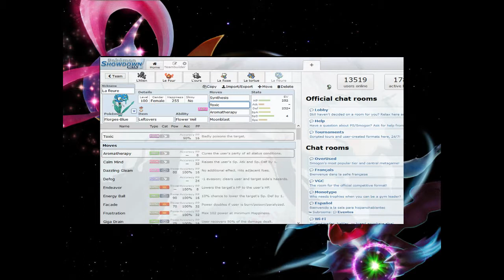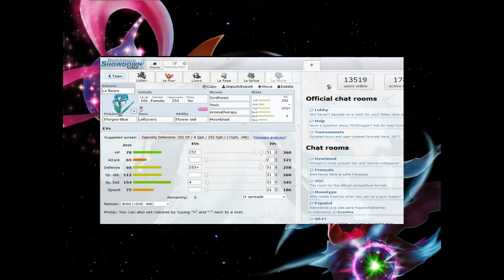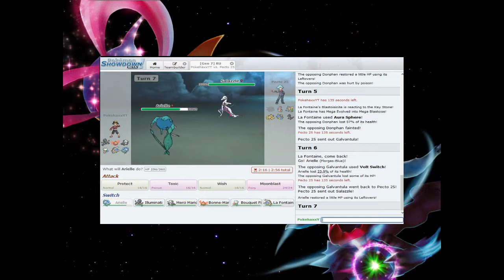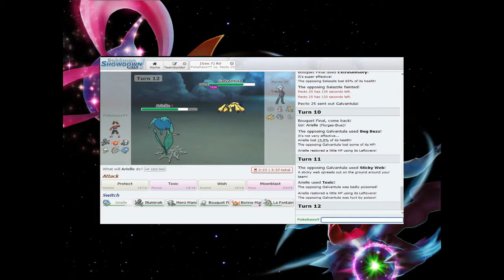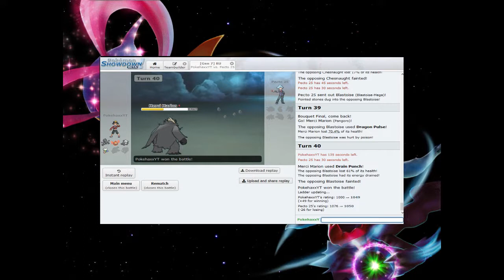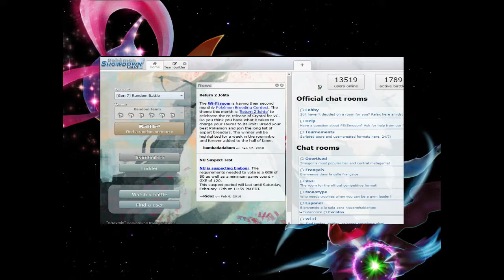Deux stratèges en RUth #1 - Le début d'une épopée ! [Matchs stratégiques]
Bien le bonjour tout le monde !
On se retrouve aujourd'hui pour le premier épisode d'une série sur Showdown en ladder.
Pour commencer, on attaque le tier Rarely used car il y a de nombreux Pokemon que nous apprécions.

IMPORTANT: Je précise que cette série n'est pas un "Road to top 1" c'est à dire que nous n'allons pas try hard, nous ne somme pas excellents, on apprend encore et on fait ce défi pour se marrer voilà tout ! (c'est pour cela que notre team n'a pas que des top tiers ^^ )

Musiques:
Intro: Tove Lo - Moments (SeeB remix)
Killabyte - Wicked game (ft. Danyka Nadeau)
Jim Yosef - Eclipse
JJD - Adventure
Glude - Breathe
NIVIRO - The Ghost
Jordan Schor - Cosmic (ft. Nathan Brumley)
Axol & The Tech Thieves - Bleed